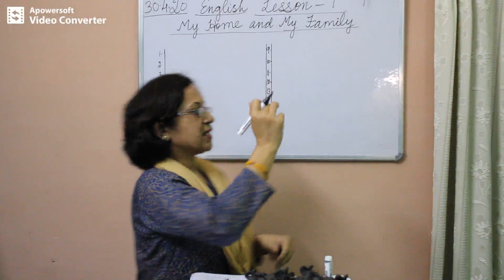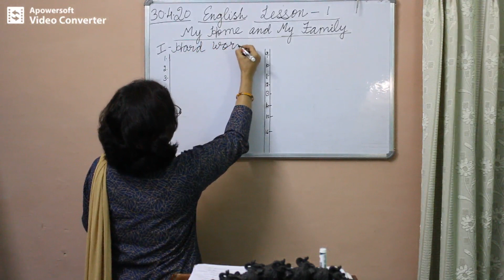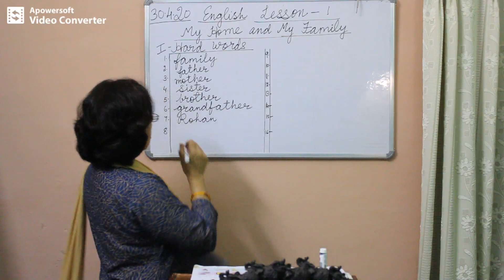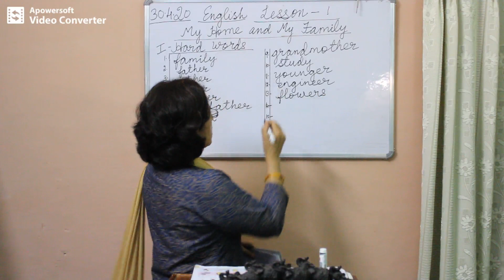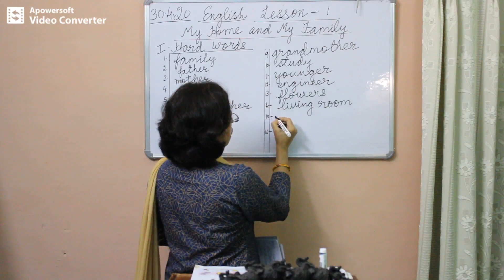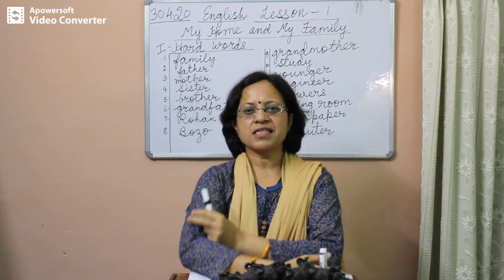Class 1 English Chapter 1 Part 2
In this video, we will be discussing the hard words related to the chapter and write them on our notebook,

Happy Learning! :)